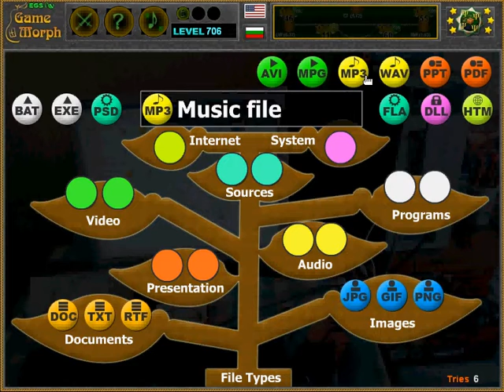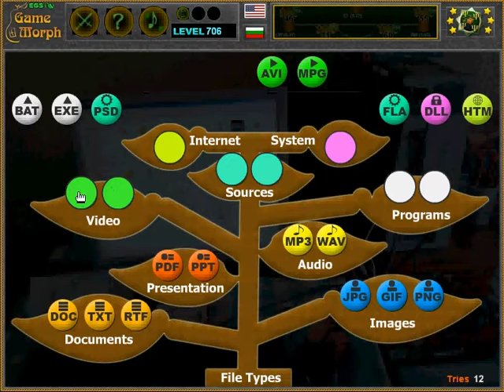Files Tree Gameplay 💻🧩🎓 Fun Computers Homework (Archive)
Interactive file types.